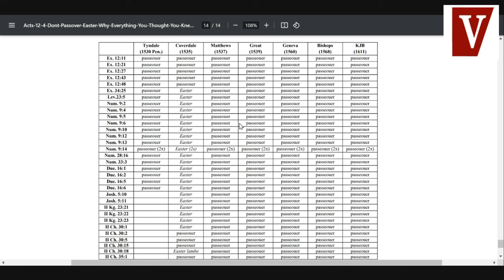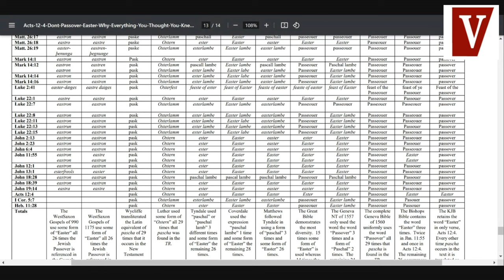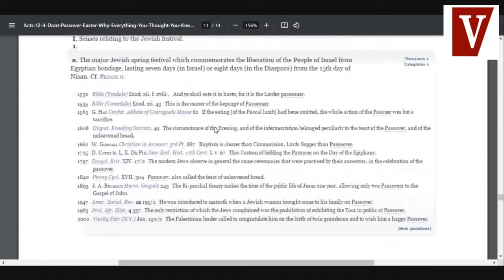Podcast Ep. 4: Bryan Ross Discussion | Easter, King James Bible, Mark Ward, Verbatim Identicality